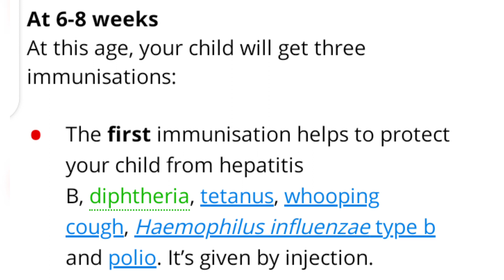BRYAN'S 6 WEEKS IMMUNIZATION.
we took our baby for 6 weeks immunization, come with us,